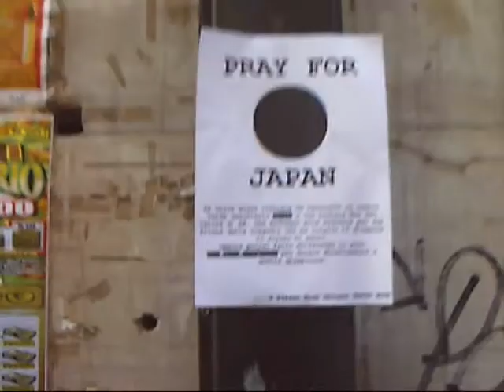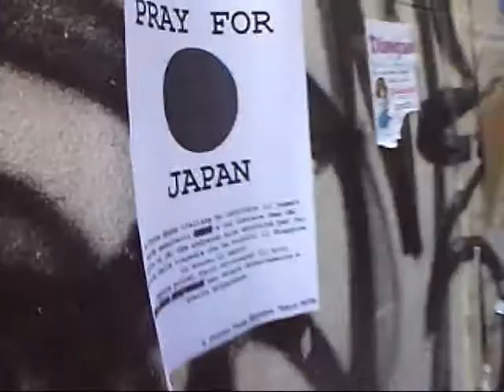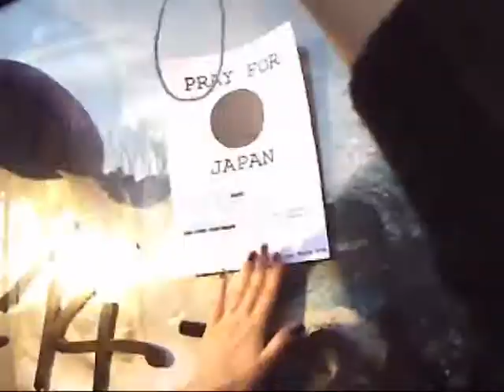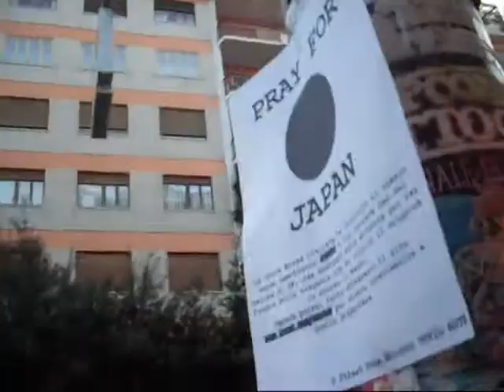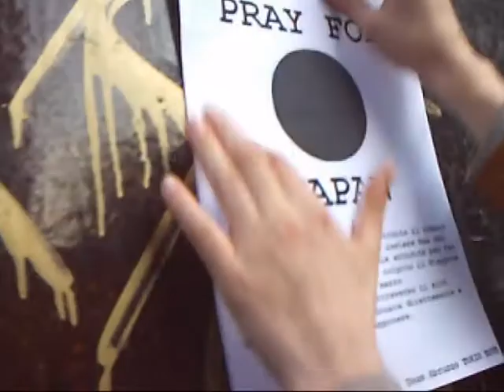Street Team Abruzzo Tokio Hotel: PRAY FOR JAPAN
La Croce Rossa italiana ha istituito un numero verde umanitario 45500 a cui inviare Sms del valore di 2€, che andranno alle attività per far fronte della tragedia che ha colpito il Giappone lo scorso 11 marzo. Oppure potrai farlo attraverso il sito per donare direttamente a quella giapponese.

© Song: MIYAVI - We love you